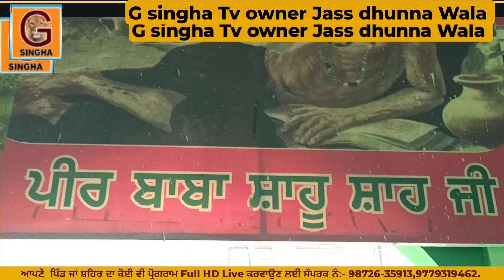Pir Baba Shahushah ji da Mela